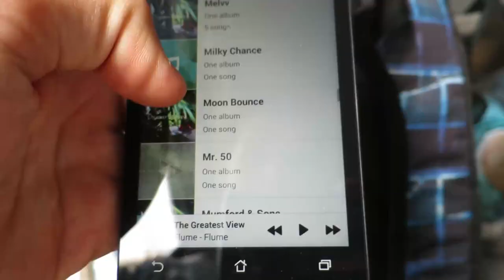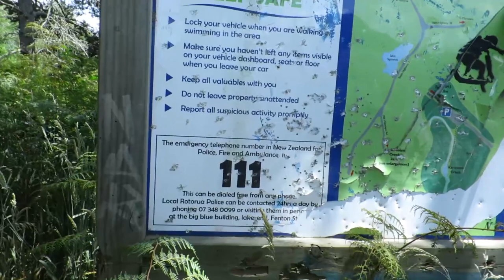HOT POOLS IN HAERE MAI